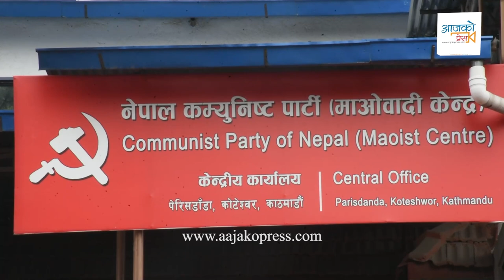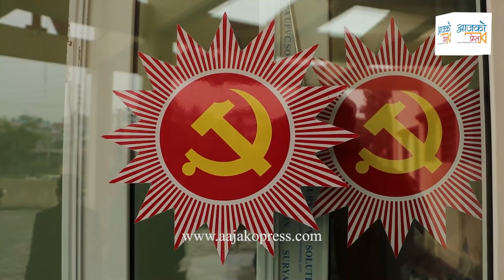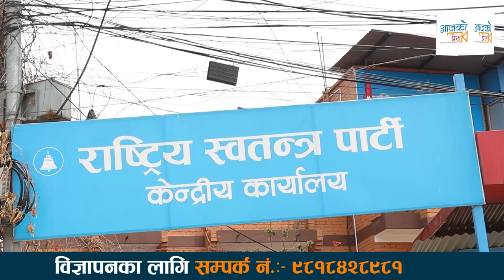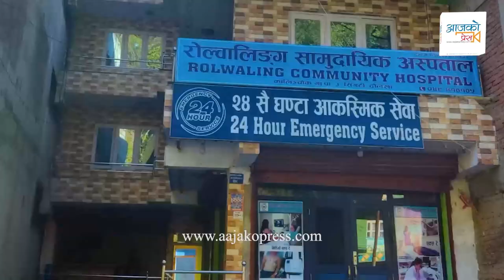रविलाई फकाउँदै माओवादी, भड्काउँदै एमाले । के हो खास कुरो ? Rabi Lamichhane | Kp Oli | Prachanda